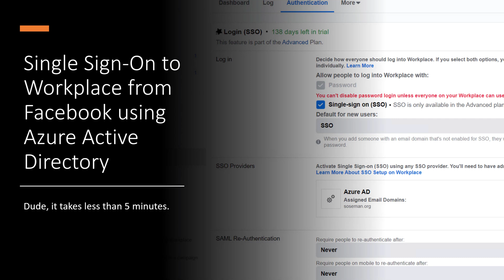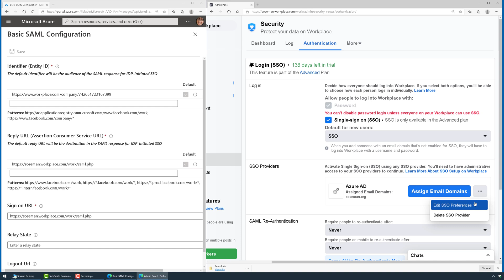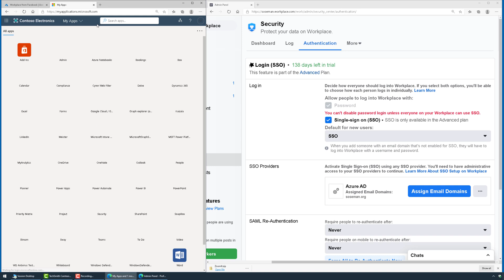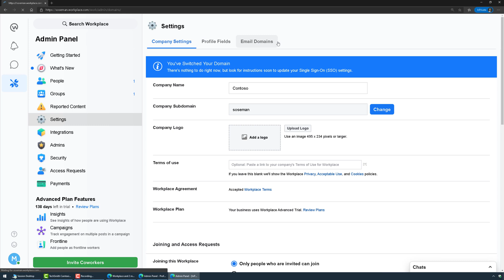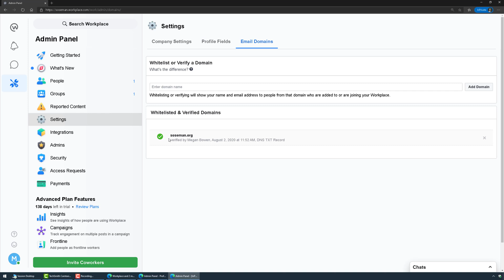Workplace from Facebook Single Sign On using Azure Active Directory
How to enable SSO using Azure AD for Workplace by Facebook.